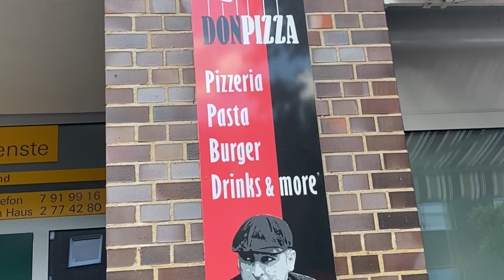Ist Don Pizza in📍Bremen wirklich der Pate unter den Pizzen?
Durch folgende Links entstehen Euch keine Mehrkosten.
Bei einem Kauf auf Amazon kommt ein kleiner Teil King Bürgi zugute.

Produktempfehlung:

Meine Schuhe
Iphone 11 Pro